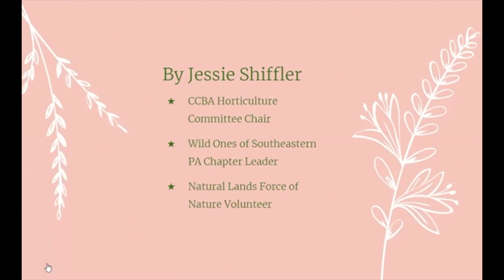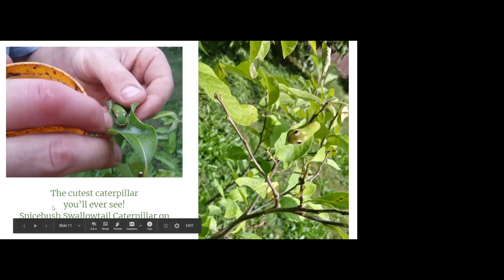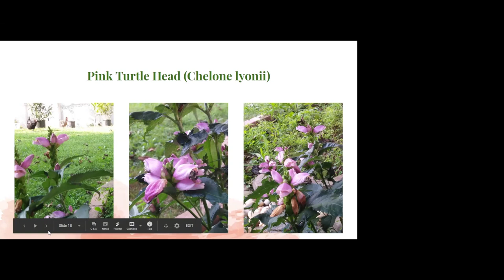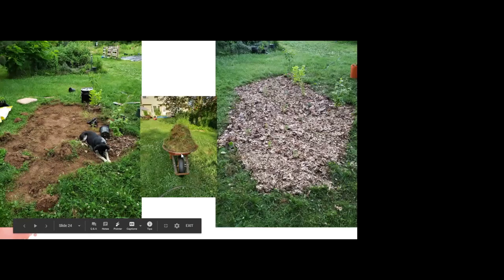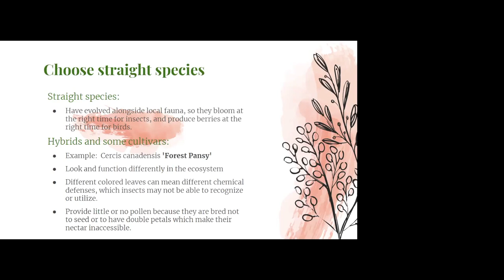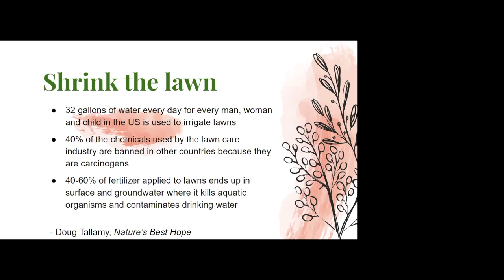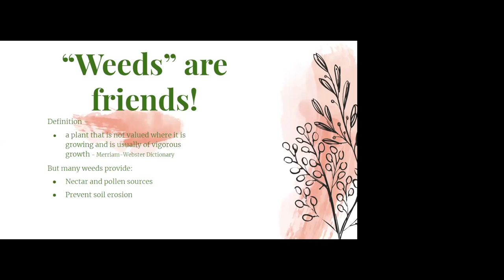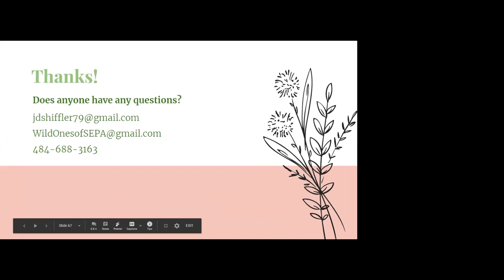EAC PRESENTS Native Plants in the Landscape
The North Coventry Township Environmental Council presents the second part of a 4 part series on the environment.  The presentation was created and hosted by Township resident Jesse Shiffler and present online on July 22, 2020.